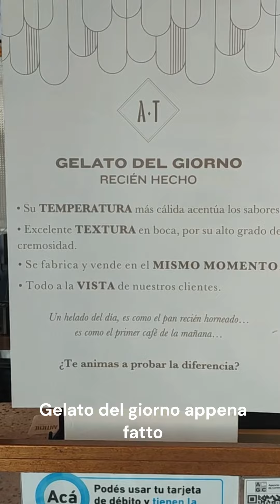Migliore gelateria Italiana al Mondo... ma in Argentina .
Passegiando per Buenos Aires mi incuriosisce un particolare di questa gelateria. Una soluzione alla produzione del gelato fresco ( sono " LOCO" per il gelato)
Sorpreso per la tecnologia innovativa e la bontà... Qualità top